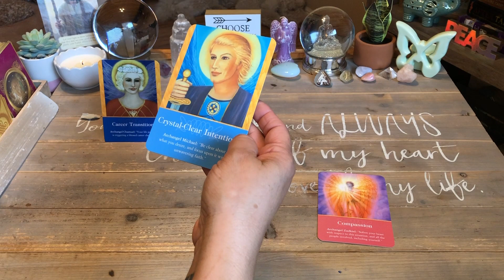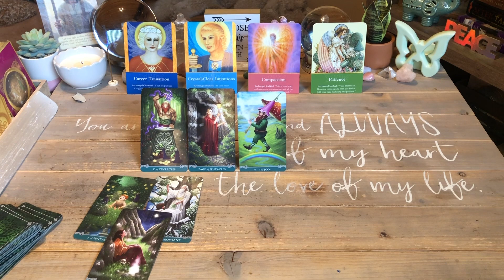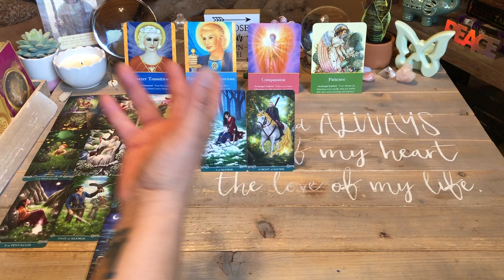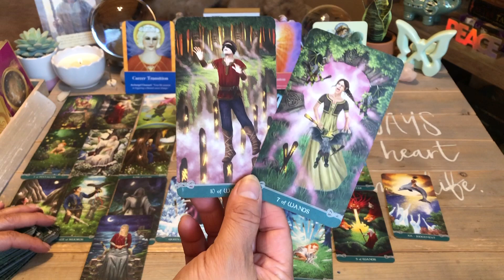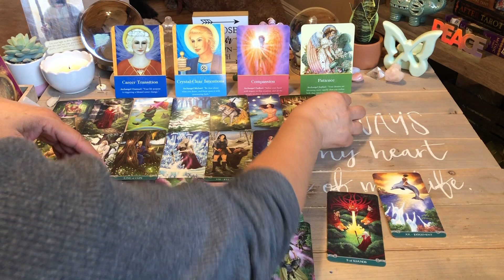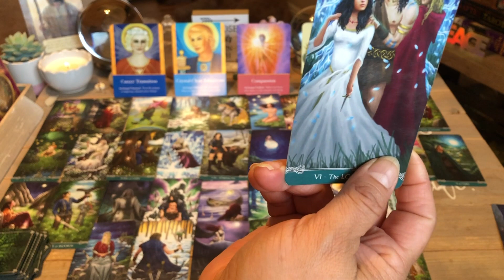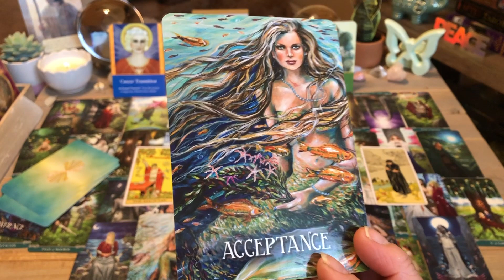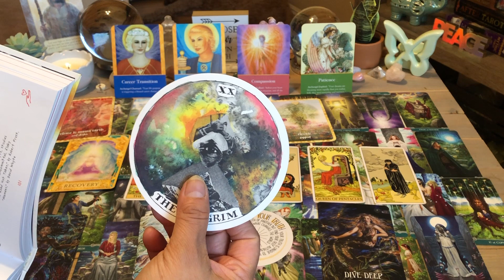Daily Tarot Reading January 24 2021 Contemplation The Next Move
Daily Tarot Reading January 24 2021 Contemplation The Next Move  ♥️❤️  This daily tarot card love reading is valid at any time you are guided here. Time is fluid, energy has no boundaries.